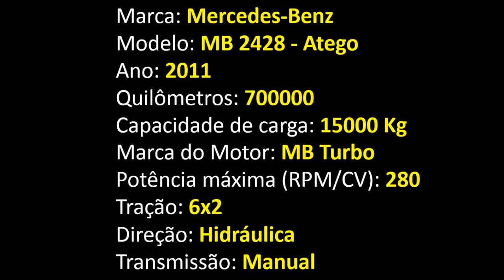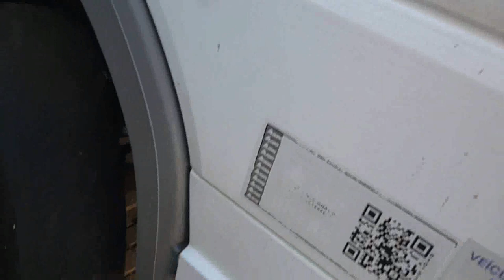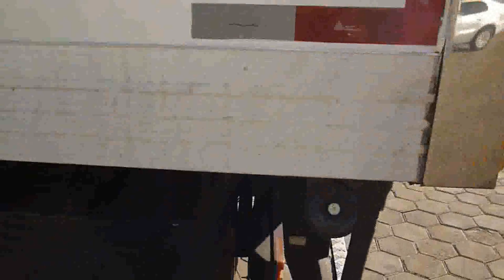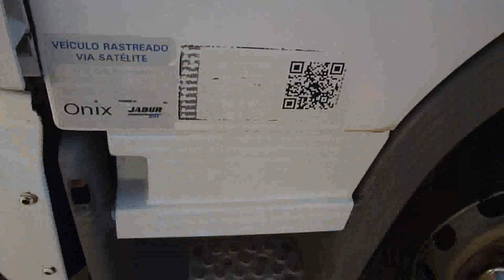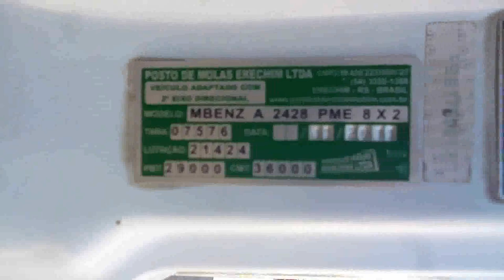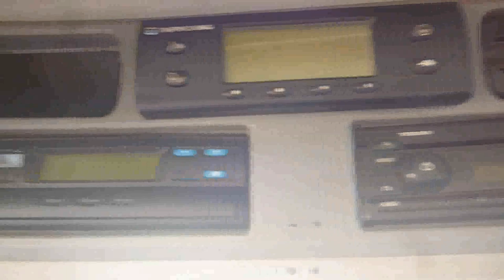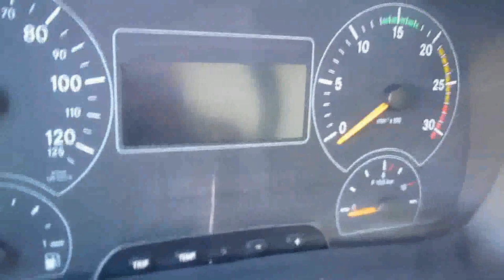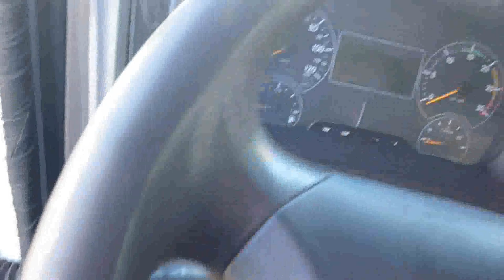MB 2428 - Atego - Ano 2011 === VENDIDO ===